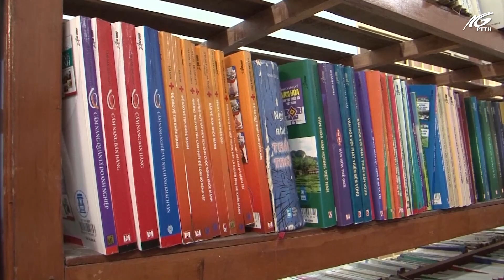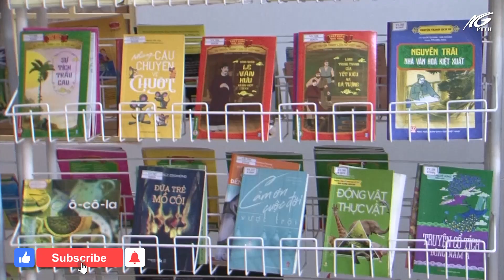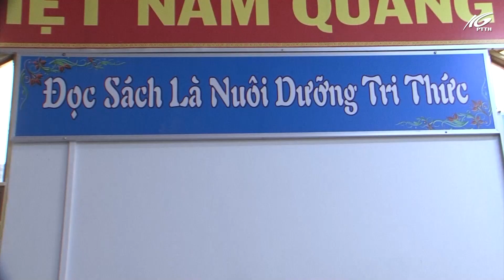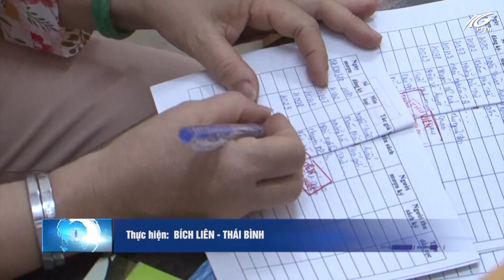Thư viện Phú Quốc đổi mới hoạt động thu hút bạn đọc | THKG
Ngày nay với sự phát triển của công nghệ thông tin, người đọc có điều kiện tiếp cận nhiều nguồn thông tin, kiến thức về mọi lĩnh vực. Tuy vậy, ‘văn hóa đọc’ vẫn chiếm vị trí quan trọng, là phương thức truyền thống để người đọc tiếp cận, trao đổi thông tin. Không những vậy, sách báo còn tiện dụng trong nghiên cứu và tư liệu, vấn đề là làm thế nào để phát triển văn hóa đọc, thu hút được người đọc đến với các thư viện. Ghi nhận của phóng viên tại Thư viện thuộc Trung tâm Văn hóa, Thể thao và Truyền thanh thành phố Phú Quốc.